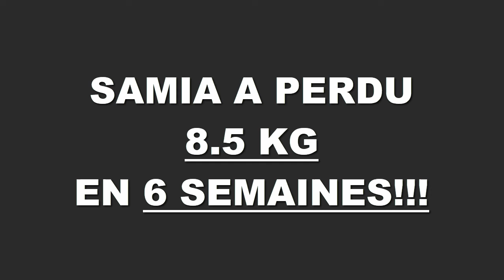Transformation physique rapide Bordeaux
Samia a perdu 8,500 kgs en 6 semaines à la Training Academy